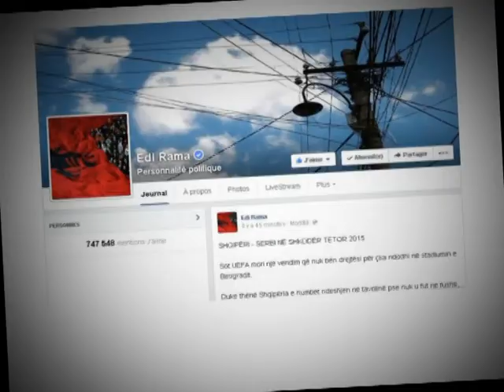EDI RAMA E QUAN POLITIK VENDIMIN E UEFAS, “MINUS I MADH PERBALLE RACIZMIT E DHUNES” LAJM